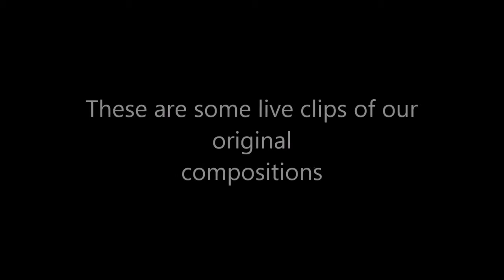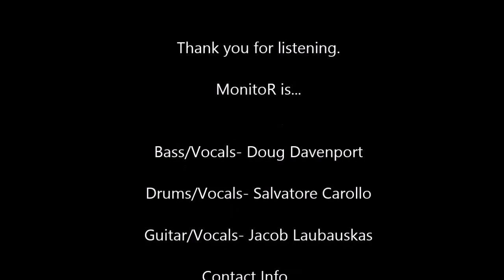MonitoR Promo Video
In this video, there are clips of MonitoR performing four of their original songs.